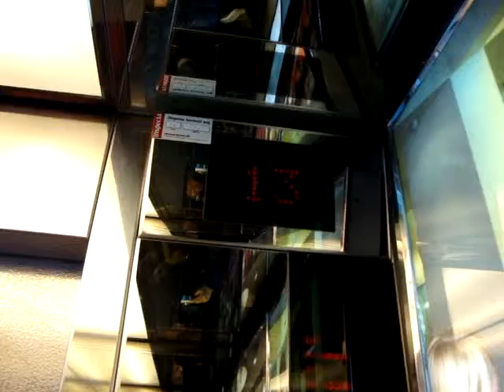Very Nice KONE High-Speed Traction elevators/lifts at Radisson BLU Olümpia Hotel, Tallinn, Estonia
There are 4 high-speed elevators/lifts here, but I only rode one of them. The speed is about 3,8 m/s and it takes 25 seconds to ride them.
Location: Radisson BLU Olümpia Hotel, Tallinn, Estonia
Brand: KONE
Type: Traction
Year installed/modernized: Early 1980 (Completed in 1980) / 1998
Floors served: 26 (*1*, 2, 3, 4, 5, 6, 7, 8, 9, 10, 11, 12, 13, 14, 15, 16, 17, 18, 19, 20, 21, 22, 23, 24, 25, 26)
Note: Pictures are not available. The hotel Olumpia was originally built for the 1980 Summer Olympics. It is pretty nice. The elevators/lifts were modernized in 1998.